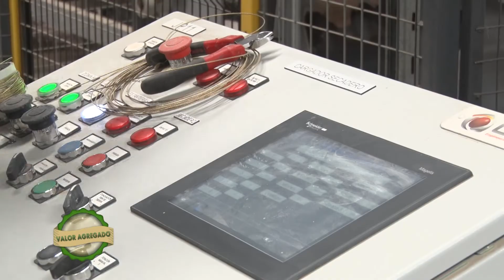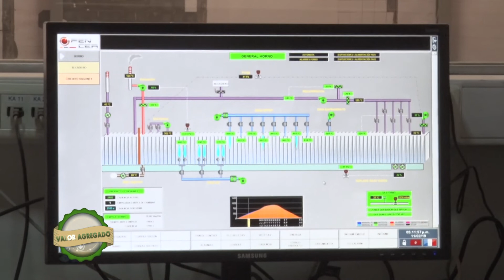TECNOCER, Fabricación de ladrillos cerámicos (2)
Segunda parte de esta nota realizada en la ciudad de Trelew, la fábrica de ladrillos TECNOCER. Su propietario Celso Pontet, nos cuenta sobre la decisión de compara una cantera para asegurarse la provisión de materia prima, y cual es el futuro de la empresa.